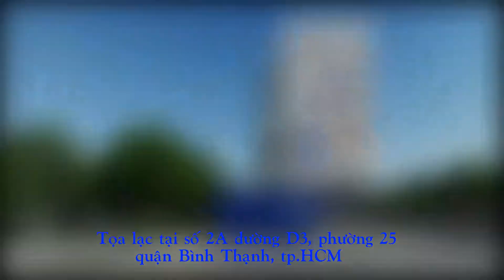UK Academy - Bình Thạnh Sài Gòn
Trường Quốc tế Học Viện Anh Quốc UK Academy có 7 tầng lầu được xây dựng mới hoàn toàn trên diện tích đất nền hơn 5,000 m2 và tổng diện tích sàn lên đến 18,000 m2. UK Academy tự hào với thiết kế đúng chuẩn trường quốc tế, không gian xanh và thân thiện môi trường.
UK Academy ra đời với khát vọng đào tạo những học sinh năng động, ưu tú, đủ khả năng hội nhập quốc tế, mang đến cho các em lộ trình học tập xuyên suốt và hiệu quả.
☀☀☀ UK Academy, nơi bạn được tỏa sáng ☀☀☀